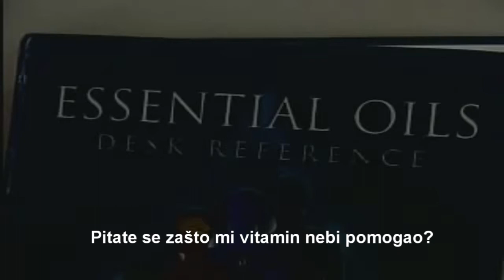Upotreba Young Living Eteričnih Ulja za karcinom